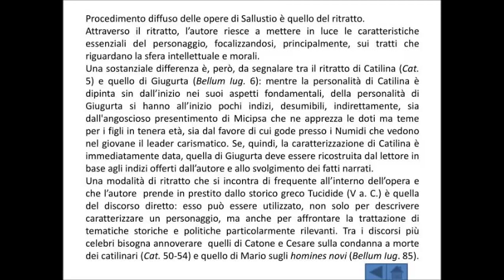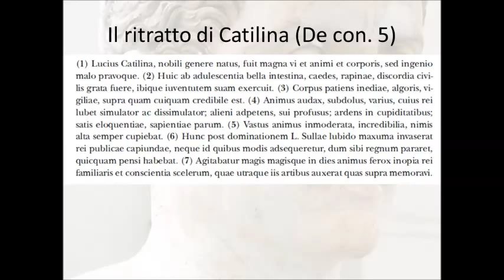Il ritratto di Catilina prima parte Sallustio e l'arte del ritratto